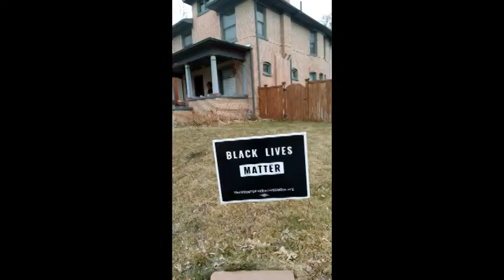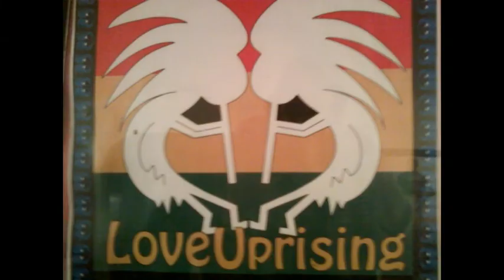Anna Begins a Blackbird song into the Roman New Year 2021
And in the Roman New Year of 2021, anna begins to encourage hope from the Eastside to begin to say Aloha to the Rising Sun of February 21  of the Year of Metal Ox